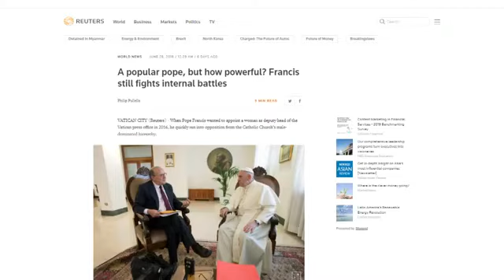교황 로이터 인터뷰 “이민 문제 정치적 포퓰리즘으로 해결 안돼”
2018년 7월 4일 가톨릭뉴스